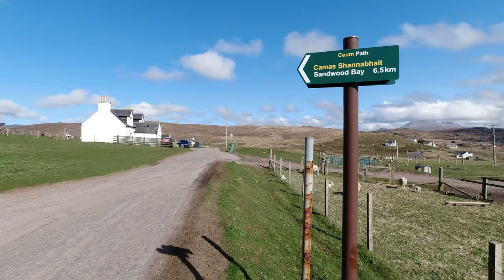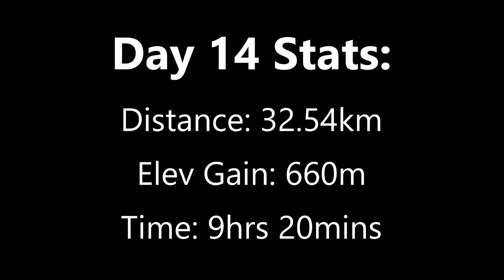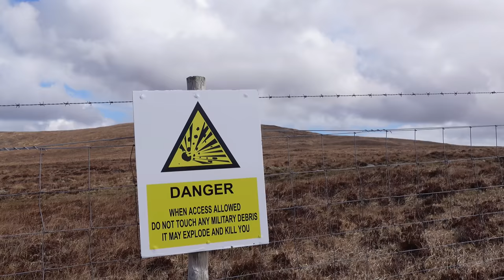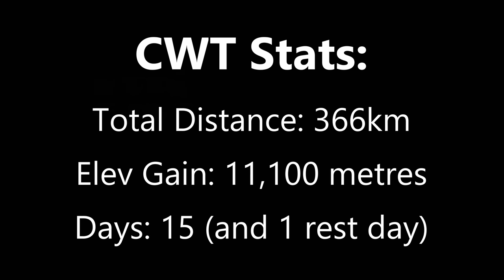Cape Wrath Trail: Operation Lighthouse! (Episode 6)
Cape Wrath Trail Day (13-15): The end is in sight, we leave Glencoul and at this point we feel the finish is in our grasp. After a big day, we find a pitch under Arkle, the next again day we head off to the stunning beach at Sandwood Bay, which sets us up nicely for the final push to the lighthouse. Not even a niggling sore shin was going to stop me. We also discuss our different choices in footwear.

👣 My Hiking, Camping & Vlog Gear:

1: Do you have the right gear?
2: Do you know what the weather will be like?
3: Are you confident you have the right skills and knowledge for the day?

⏲ Chapters:
0:00 Cape Wrath Trail Day 13
2:29 Glendhu Bothy
5:08 Achfary
6:25 Lochstack Lodge
8:00 Wild Camp
9:13 Cape Wrath Trail Day 14
12:28 River Crossing
13:31 Rhiconich
14:30 Old School Scran
16:23 Stretch Routine
18:16 Sandwood Bay
19:11 Cape Wrath Trail Day 15
21:10 Our Footwear
23:02 The Firing Range
24:54 Approaching the End
25:40 We've done it!